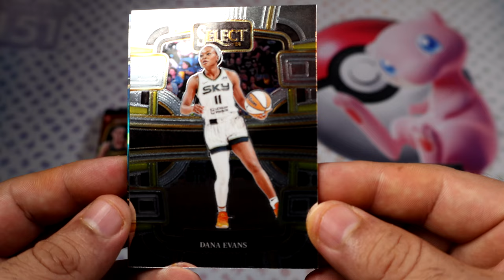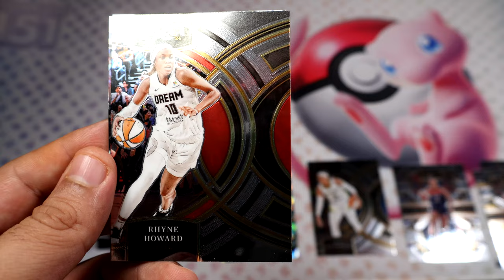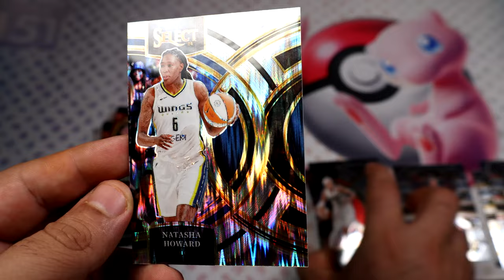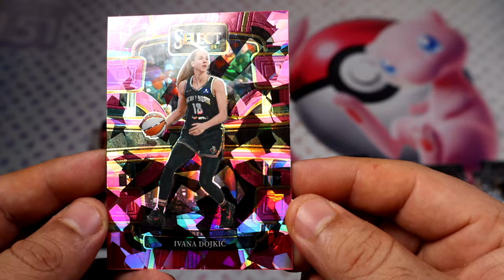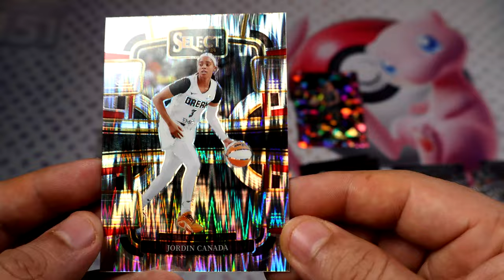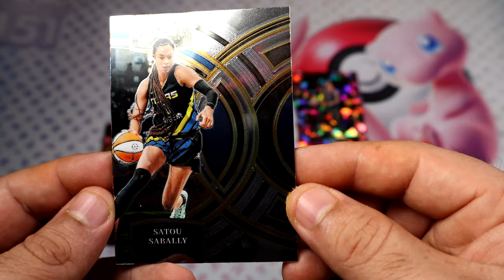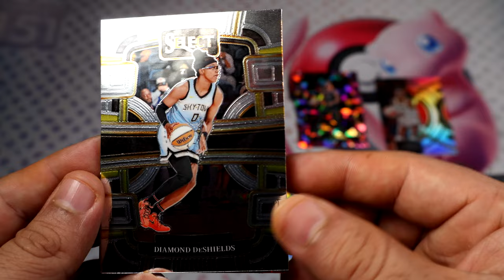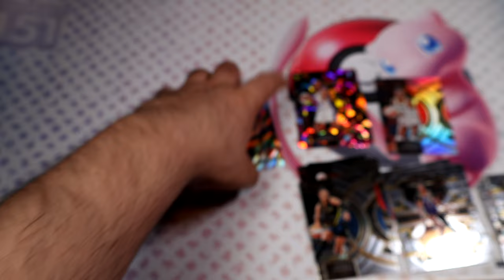2024 Panini WNBA Select Basketball Blaster Box